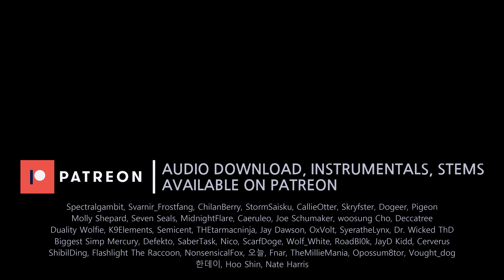Gerard Way - Baby You're A Haunted House (Cover)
Originally by Gerard Way
Art, Video, Vocals, Instruments by kennyoung
Mixing & Mastering by kennyoung